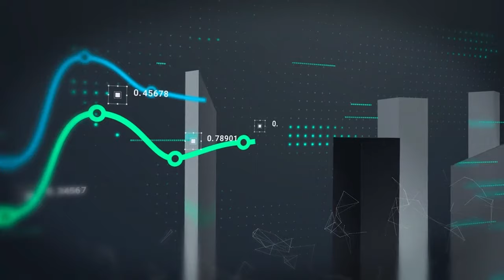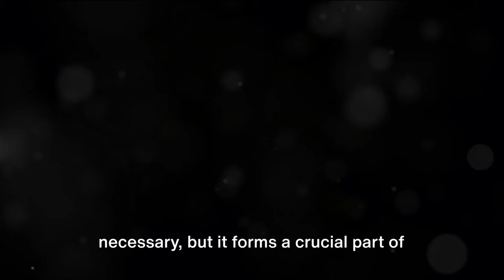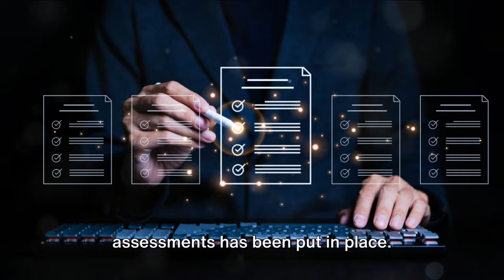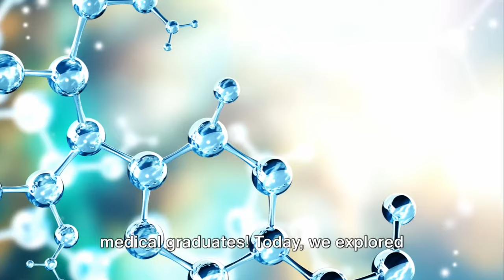The SHOCKING Truth About Medical Licensing For IMGs (2024)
Discover the latest medical licensing updates for international medical graduates (IMG) in Canada in this must-watch video! Stay informed on crucial changes affecting healthcare professionals immigrating to Canada and worldwide as we delve into the newest regulations and medical licensing requirements. From essential updates for international medical graduates to key insights into licensing shifts, this video covers it all. Don't miss out on critical information that could impact your medical career in Canada and North America as a whole. Stay ahead of the curve with our comprehensive breakdown of medical licensing changes and regulations. Tune in now to ensure you're up to date on all the latest developments in healthcare licensing

Timeline
00:00 Attention to all internationally trained doctors IMGs
01:25 Credential eveluation timelines
02:55 Eligibility to the MCC
04:19 Increase IMG spots during matching CaRMS
06:24 AFMC new concept
08:08 Significant new support to IMGs
08:46 Summary for international medical graduates

Use our links below***

CreditCard Americal Express  💳 💳
1- Amex Simple preferred is a great card and use my link below to get $40 off every month for up to 7months after signing up with American express using my link below.

Check you Credit Score with Borrowell 😁💯💯
1- number 1 Canada trusted platform to check Equifax credit score for free.

Camera Links 🥰🥰😊😊😊😊😊 camera😁
1- 4K Digital Camera for Photography Auto-Focus 4K Camera with 180° 3.0 inch Flip Screen 16X Anti-Shake Vlogging Camera for YouTube Video Compact Cameras with SD Card, 2 Batteries and Battery Charger.
2- Video Camera Camcorder,HD 1080P 30FPS 36MP 270°Degree Rotation,16X Zoom Digital Camera, Night Vision Vlogging Camera for YouTube with External Microphone,Lens Hood, Remote Control, Stabilizer
3- Wireless Lavalier Microphone for iPhone Android Camera – Cordless Lapel Mics for Video Recording, Live Streaming, YouTube, TikTok, Vlog, Interview.
4- Cameras on Amazon

Books 📚 📖 📕  for studies **
1-USMLE steps First Aid for the USMLE Step 1 2024